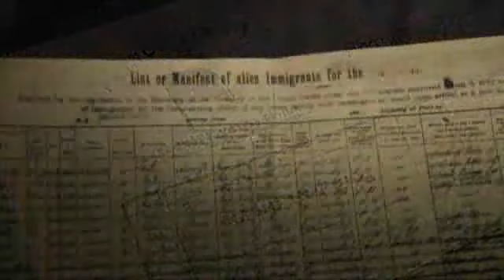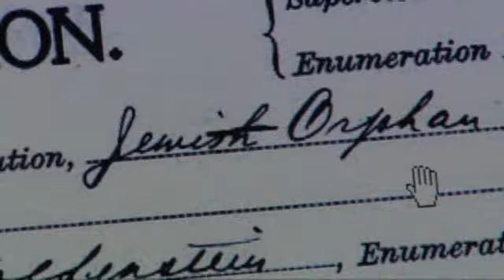Sheree Paolello Explores Her Family Tree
Inspired by the hit NBC show "Who Do You Think You Are?," Sheree Paolello explores her own ancestry.  Watch tonight at 11 p.m.